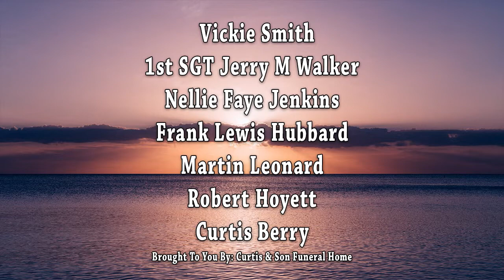Daybreak Obituaries 04/07/2022